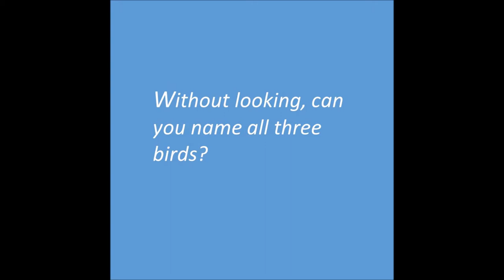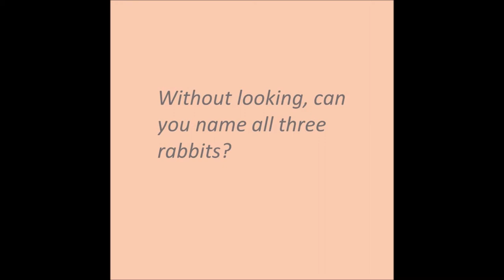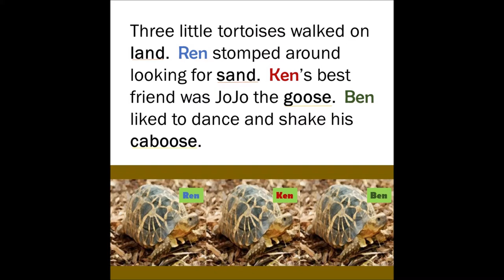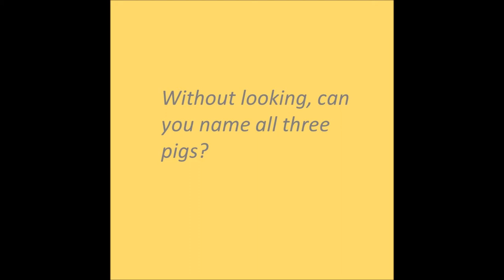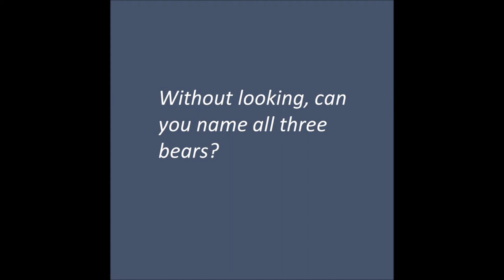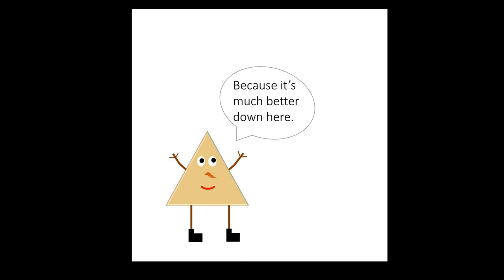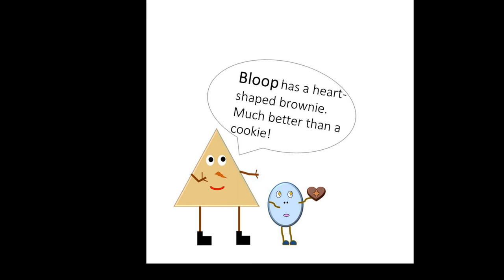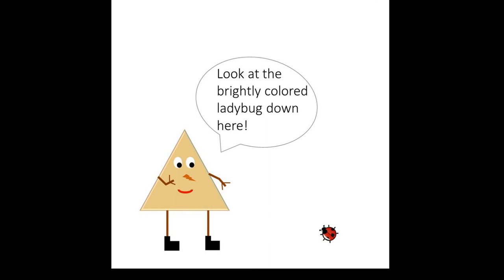KIDS READ ALOUD BOOK | Triangle and Square/ Name Game Book Complication | NVS Stories 2020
KIDS READ ALOUD BOOK | Triangle and Square/ Name Game Book Complication | NVS Stories 2020. Join NVS Stories for this KIDS READ ALOUD BOOK COMPILATION.